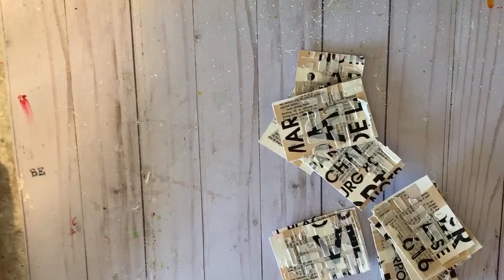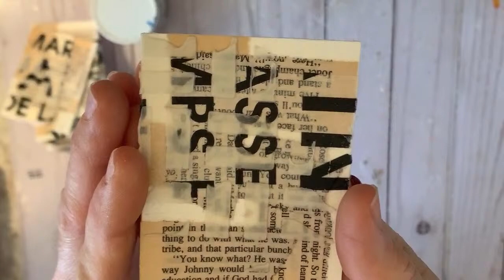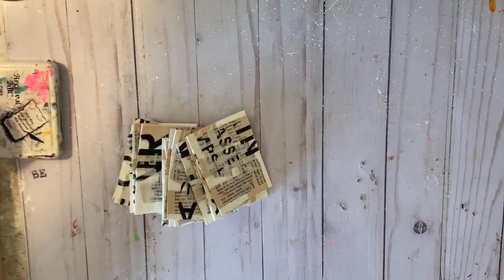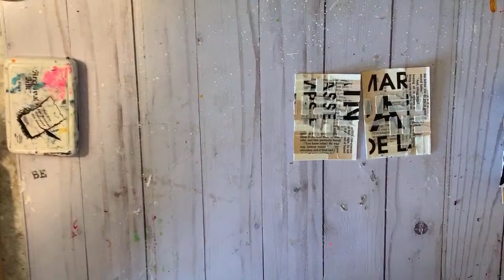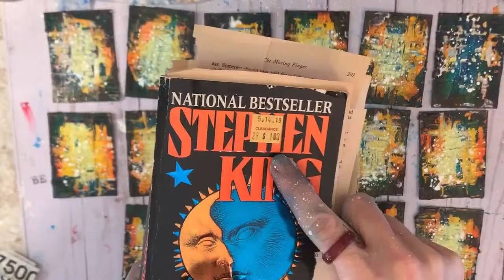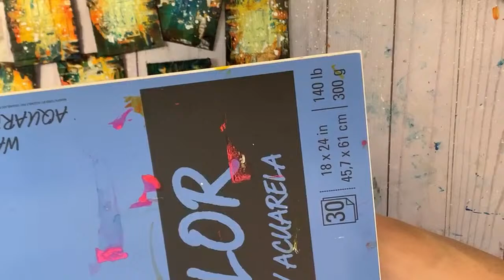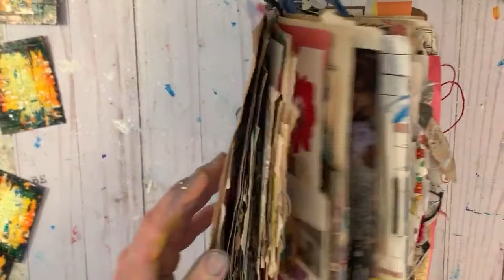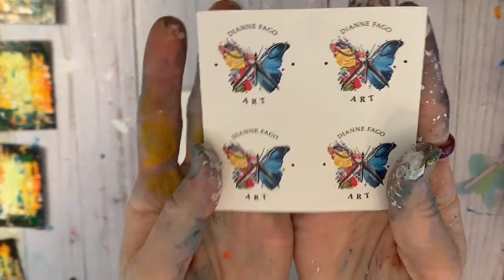Create with me - working on ATC’s